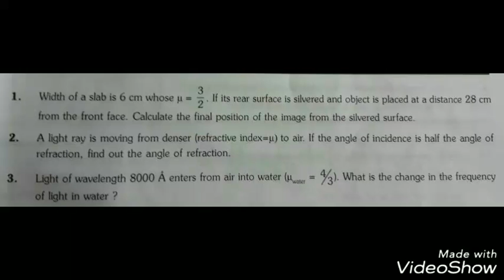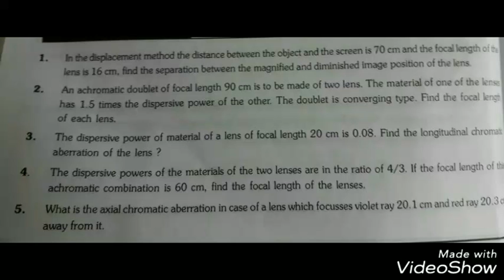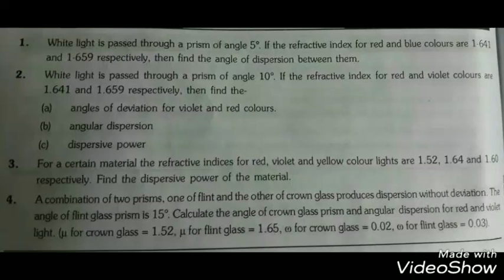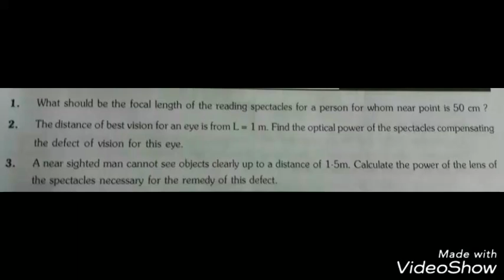Ray optics class 12 questions |NEET preparation |JEE preparation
Ray optics class 12 questions for competition practice
For NEET preparation
For AIIMS preparation